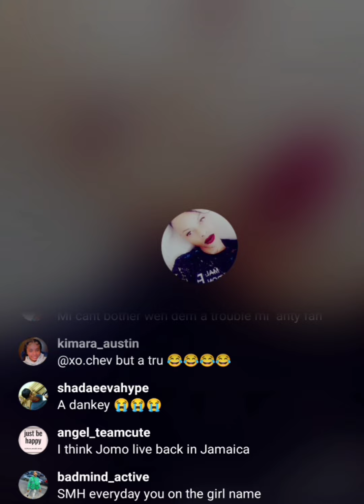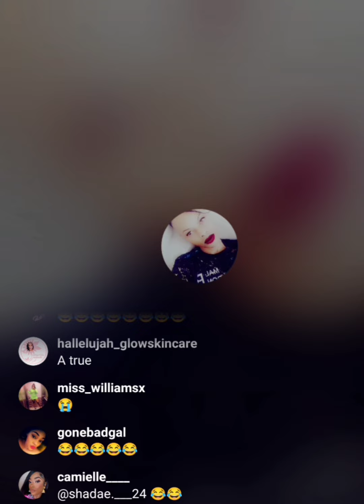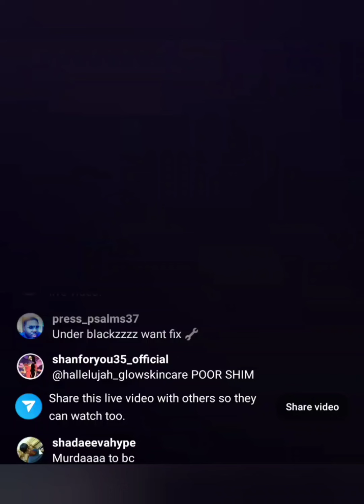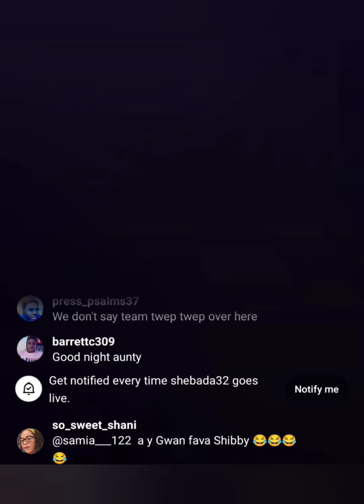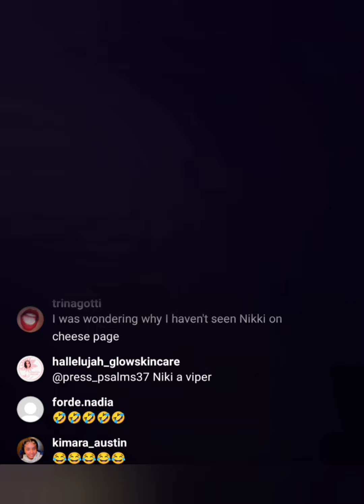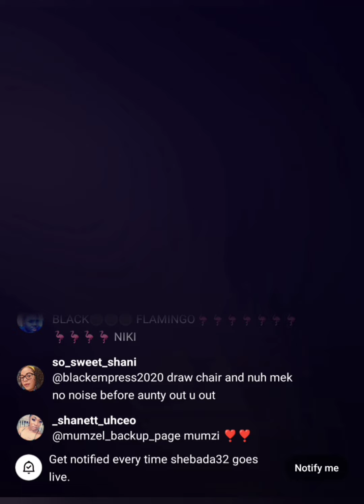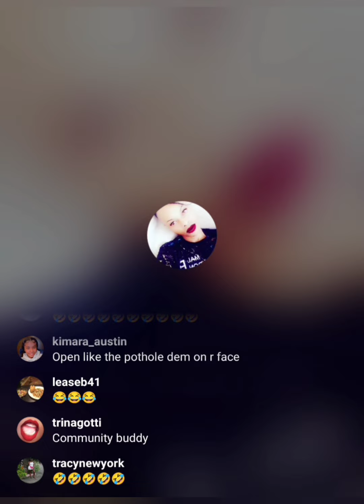shebada a talk the things them 🙆🙆🙆😱😱 you see you shebada you mouth 😂😂